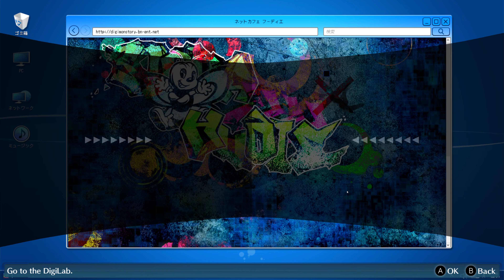Digimon Story: Cyber Sleuth – Hacker's Memory - Chapter 8 pt1 -Silent playthrough 4K Playthrough